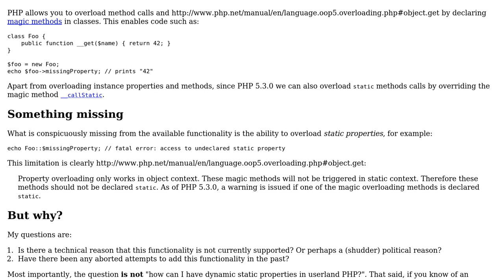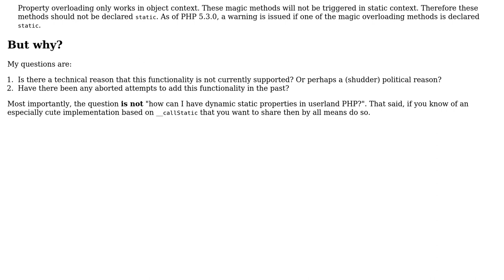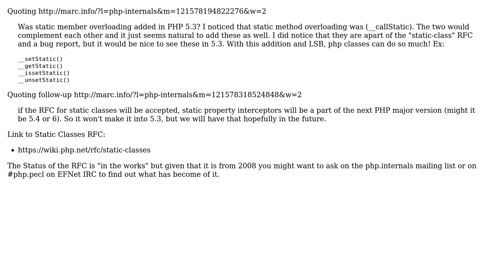Software Engineering: Why is there no facility to overload static properties in PHP?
With thanks & praise to God, and with thanks to the many people who have made this project possible! | Content (except music & images) licensed under CC BY-SA | Music | Images & others | With thanks to user yannis user Jon user Gordon and the Stack Exchange Network Trademarks are property of their respective owners. You are responsible for your own actions.